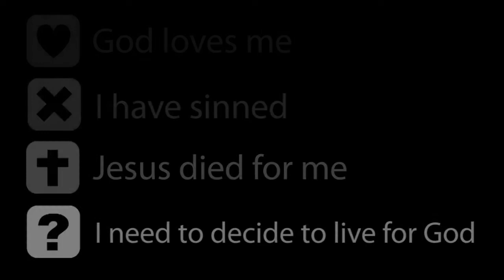Chemin Neuf Community - Flash mob WYD 2011 at Plaza de Oriente, Madrid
Video of the flash mob performed by some thousand people of a hundred different nationalities at Plaza de Oriente, in the heart of Madrid, Spain during the World Youth Day 2011, part of a series of evangelization events in the most important spots of the city.
The flash mob has been organized by the Chemin Neuf Community, as well as the concept, choreography and development of the dance to the tune of the song "THE4POINTS" by thebandwithnoname (feat. LZ7 & Four Kornerz).

Il video del flash mob è stato realizzato da migliaia di persone di un centinaio di nazionalità diverse in Plaza de Oriente, nel cuore di Madrid, in Spagna durante la Giornata Mondiale della Gioventù 2011.
Il flash mob è stato organizzato dalla Comunità Chemin Neuf (coreografia,danza...) la danza è stata fatta al ritmo della canzone "THE4POINTS" canzone di thebandwithnoname (feat. LZ7 & Quattro Kornerz)

Flash Mob - JMJ 2011 avec la communauté Chemin Neuf

Place:       Plaza de Oriente, Madrid, Spain
Date:         August 18, 2011
Time:        around 9.30 p.m.